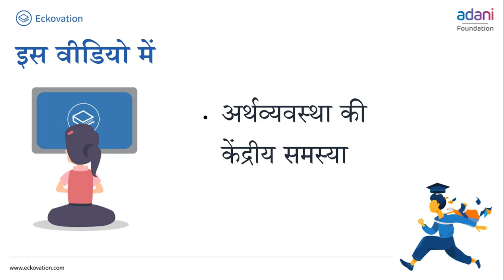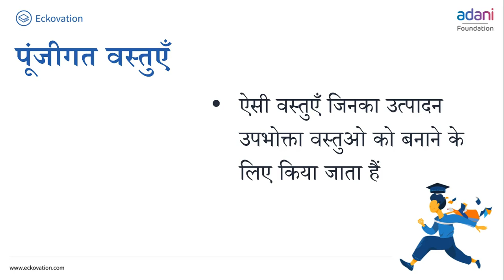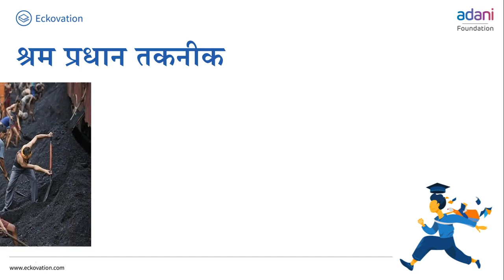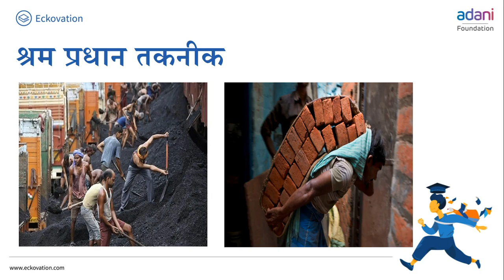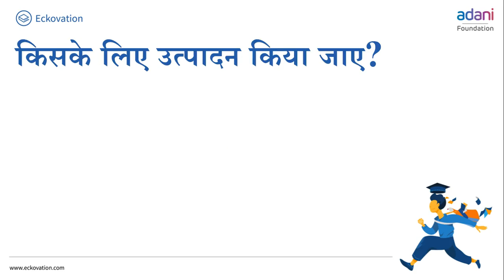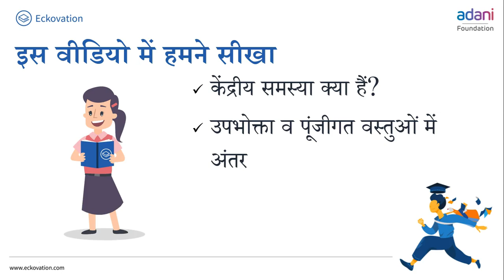कक्षा 12 व्यष्टि अर्थशास्त्र chapter 1 परिचय (Part 6) cbse ncert hindi medium